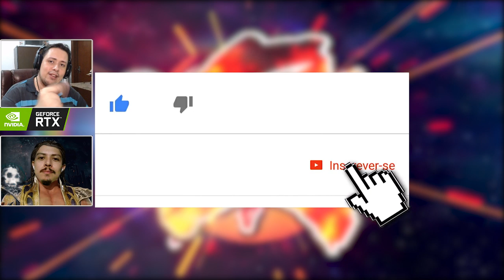DRAGON BALL: NOVO BROLY BRUTO! REFERÊNCIAS, GOLPES, ESPECIAIS E MAIS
Hoje comentamos sobre o trailer de revelação do Broly em Dragon Ball FighterZ. Falamos sobre seus golpes, combos, ataques especiais e principalmente referências ao filme Dragon Ball Super Broly.

Nosso PC Gamer:
Microfone: HYPERX Quadcast
SSD: TeamGroup T-Force Delta 500gb
VGA: NVIDIA GeForce RTX 2060
Fonte: Corsair TX850 W
Proc: Intel Core i7 4790k 4.0Ghz